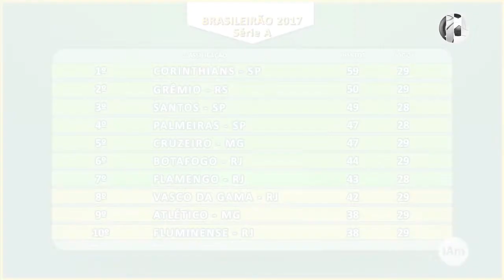170/1 - Futebol - Masculino - Campeonato Brasileiro 2017 - Série A - 29ª Rodada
Quinta-feira, 19 de outubro de 2017, o programa iAmigos Esportes com Ricardo Niime apresenta os resultados de ontem, a classificação e os próximos jogos de hoje pela 29ª rodada do Campeonato Brasileiro 2017 da Série A.
Resultados de ontem:
Corinthians-SP 0X0 Grêmio-RS
Fluminense-RJ 3X1 São Paulo-SP
Coritiba-PR 1X0 Cruzeiro-MG
Atlético-GO 0X1 Vasco da Gama-RJ
Atlético-MG 2X3 Chapecoense-SC
Avaí-SC 1X1 Botafogo-RJ
Próximos jogos de hoje:
Vitória-BA X Atlético-PR
Palmeiras-SP X Ponte Preta-SP
Sport-PE X Santos-SP
Flamengo-RJ X Bahia-BA